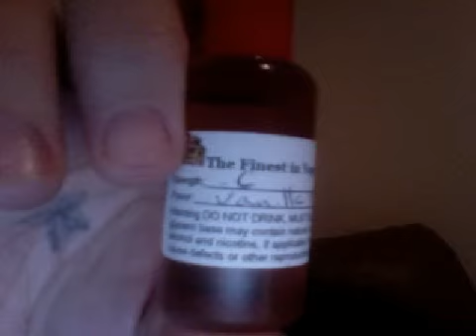Vanilla Dream from One Step Above